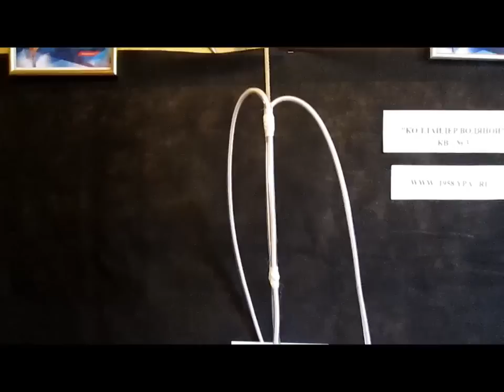УДОБРЕНИЕ ИЗ ТОРФА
С помощью КВ-3 можно получать удобрения даже из земли